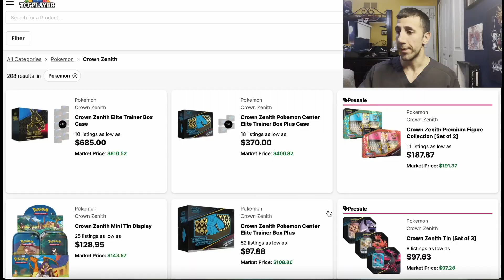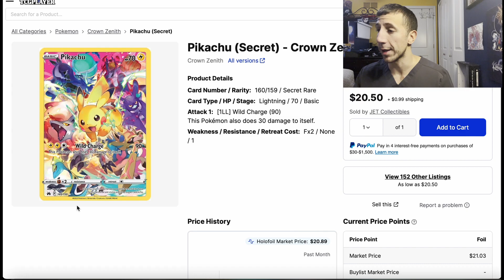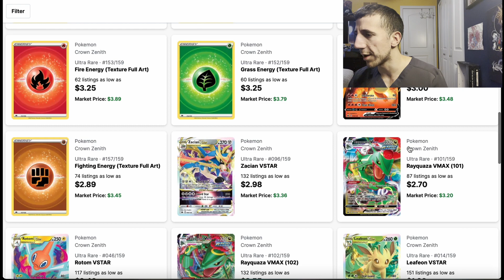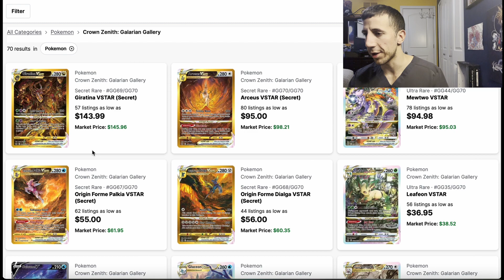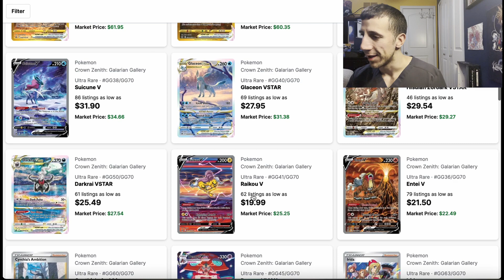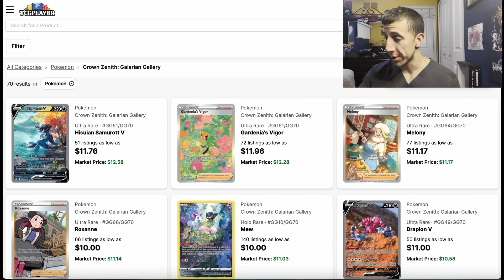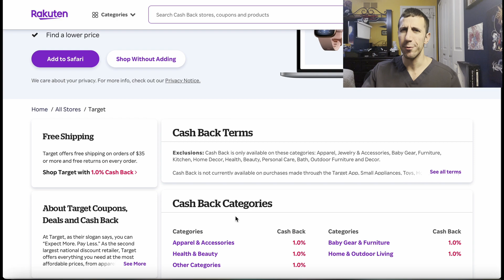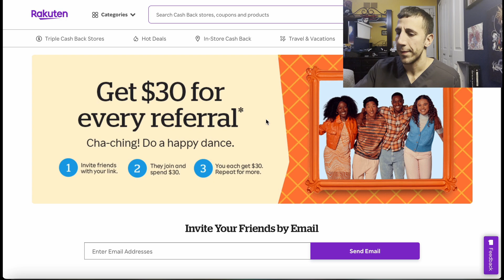BUY or WAIT? Pokémon Crown Zenith Singles Price Trend